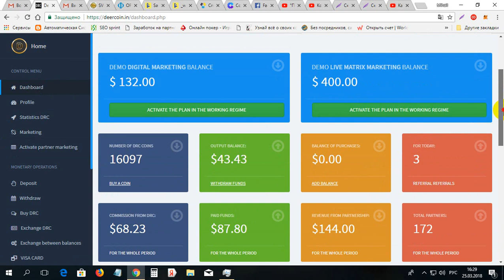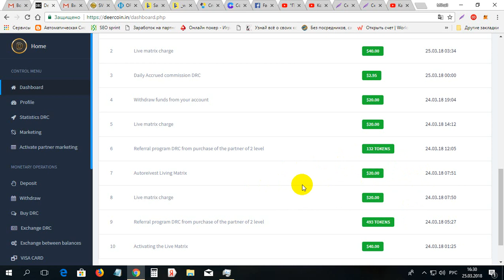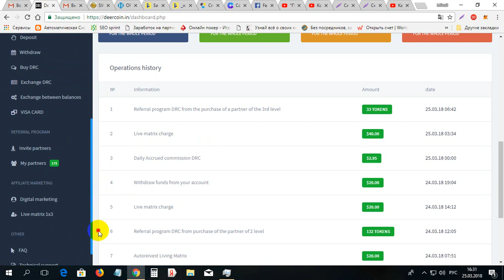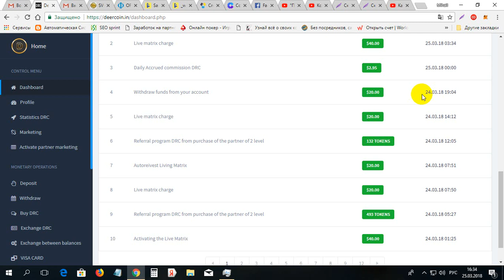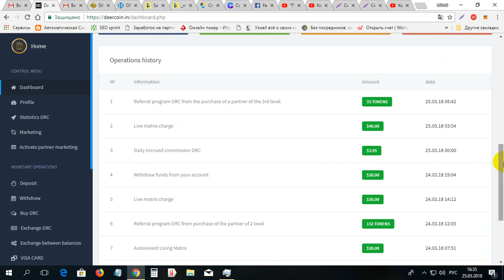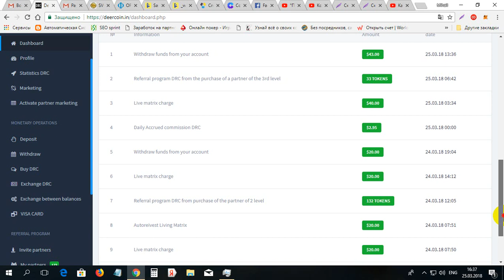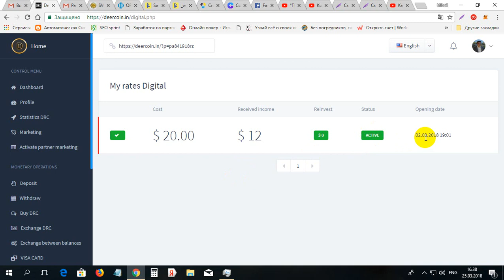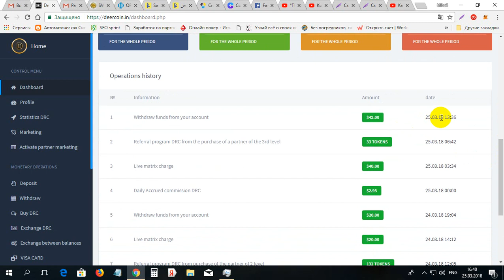Plata vine momentan de la DEERCOIN 25 martie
Plata vine momentan de la DEERCOIN 25 martie. Pentru inregistrare pe DEERCOIN folosim linkul dat